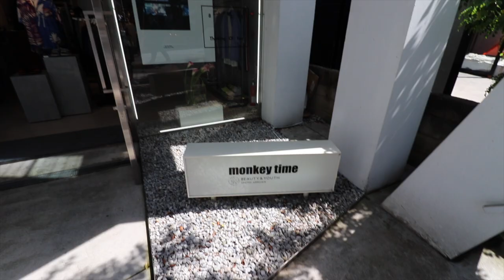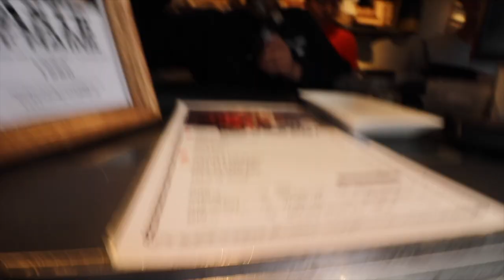Turen går til JAPAN!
Vlog Kamera: SONY RX 100MKIV - CANON EOS 200D - Canon EOS 5D MKIV
Min første ferie siden NYC med Alona, Thanh og Frederikke!

Billederedigeringsprogram: Adobe Photoshop CC 2017